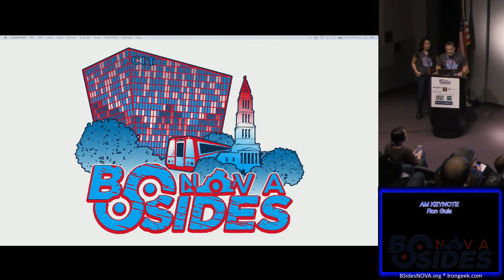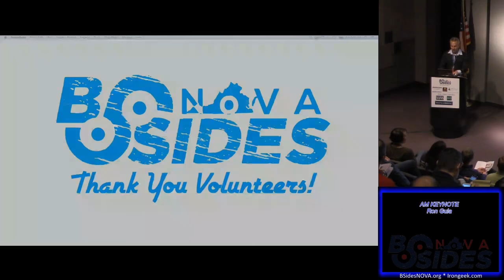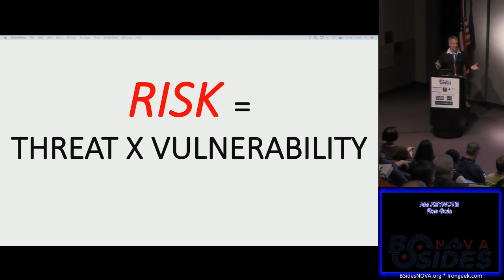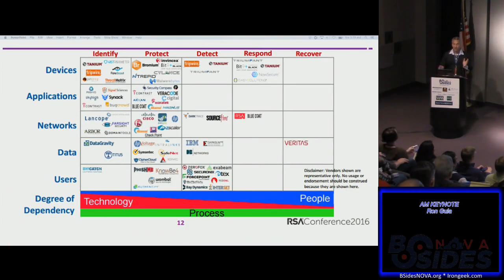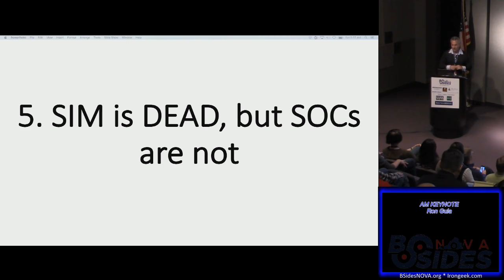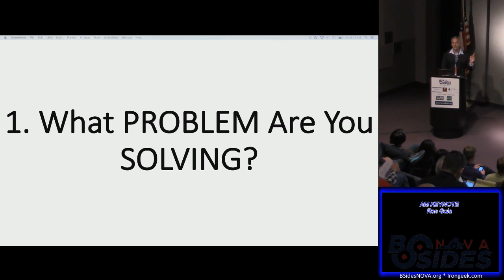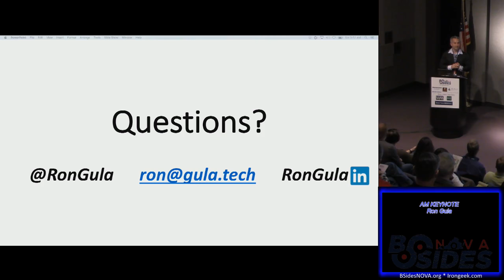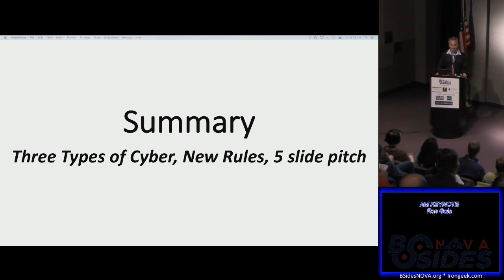100 AM KEYNOTE RON GULA Ron Gula